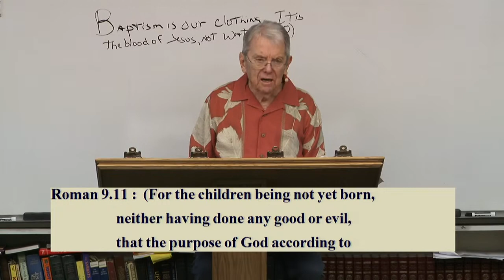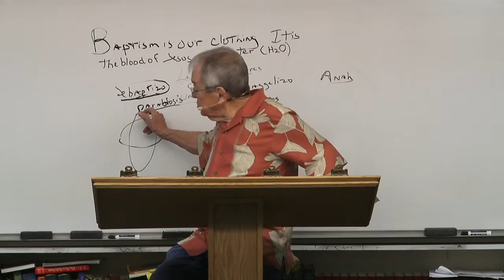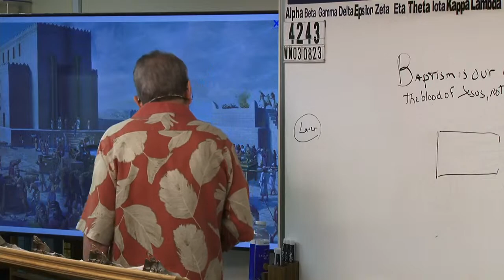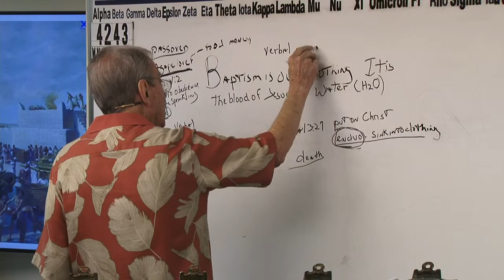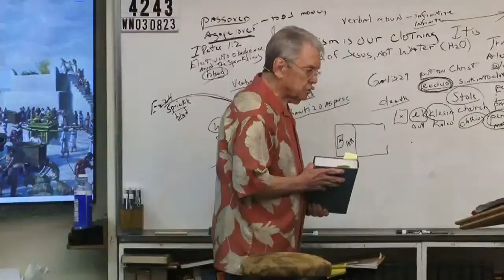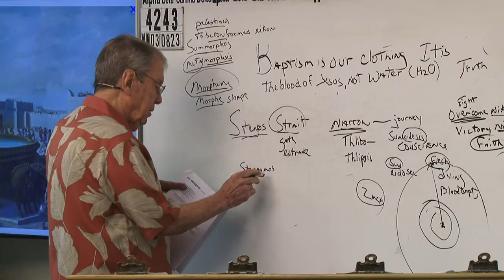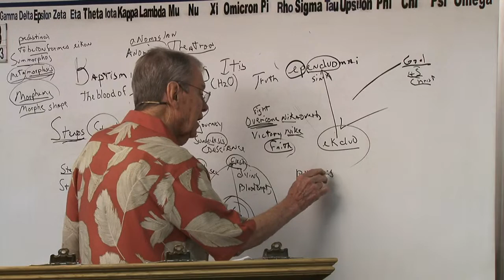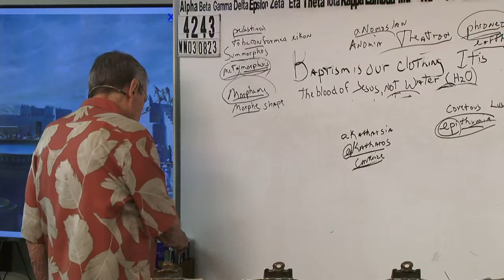#4243 Baptism Is Our Clothing- It Is The Blood Of Jesus (Revelation 1:5), Not Water (H2O)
00:00:00 Introduction
00:35:27 Beginning Of Message
00:50:27 Chapter 1
01:05:27 Chapter 2
01:20:27 Chapter 3
01:35:27 Chapter 4
01:50:27 Chapter 5
02:05:27 Chapter 6

4243 WN030823 Baptism Is Our Clothing- It Is The Blood Of Jesus, Not Water (H2O)

James 1:18
Romans 9:15-16
Psalms 110:3
Ezekiel 36:9-12,23
Jeremiah 4:6,27-28
Daniel 4:35

Isaiah 46:10
Ecclesiastes 3:14
Ephesians 1:11
Isaiah 42:9
Daniel 2:28
Acts 3:18, 15:18

Isaiah 45:7
Job 2:10, 42:11
2 Samuel 24:16
Jeremiah 4:6, 5:15, 6:12,19, 11:11,23, 19:3, 23:12
Amos 3:6

1 Corinthians 2:14
Romans 10:14
John 8:47, 9:31, 10:24-29, 17:2-10
Isaiah 64:7

Predestination (pro'orizo)
Romans 8:29-30
Acts 4:28
1 Corinthians 2:7
Ephesians 1:5,11

Romans 1:4 declared (aorist past tense)
Luke 22:2 determined (aorist past tense)
Acts 2:23 determinate (aorist past tense)
Acts 10:42 which was ordained (perfect)
Acts 17:26 determined (aorist)
Acts 17:31 hath ordained (aorist)
Hebrews 4:7 limiteth (present tense)

Orderly Arrangement
John 3:16 world (kosmos)
Romans 13:1 ordained (tasso)
Acts 13:48 ordained (tasso)
Galatians 4:3,9 elements (stoicheion) **
Colossians 2:8,20 rudiments (stoicheion)
Hebrews 5:20 principles (stoicheion)
2 Peter 3:10,12 elements (stoicheion)
Romans 4:12 who walk (stoicheo)
2 Peter 1:5 add (epichoregeo)

John 15:18-20, 16:33
James 4:4
Luke 6:22-23
Acts 14:22
2 Timothy 3:12
1 Thessalonians 1:6, 3:3,4

Fellowship/No Fellowship
II Thess 3:6 (withdraw)
Eph 5:11 (have no fellowship)
II Cor 6:14-17 (come out be separate)
I Cor 5:9-11 (not to keep company)
Rom 16:17 (avoid)
Haggai 2:12-14
I Tim 6:5 (withdraw)
II Tim 3:5 (turn away)